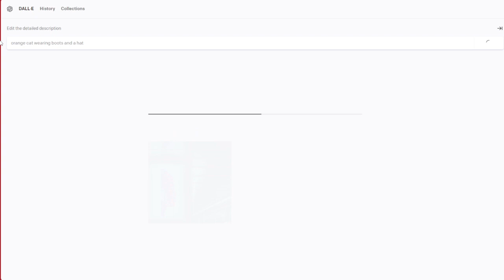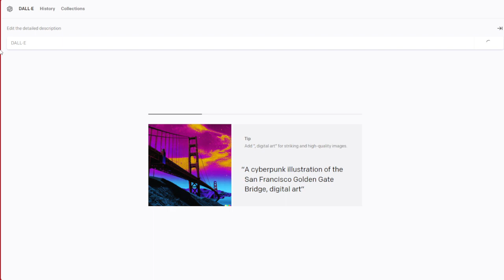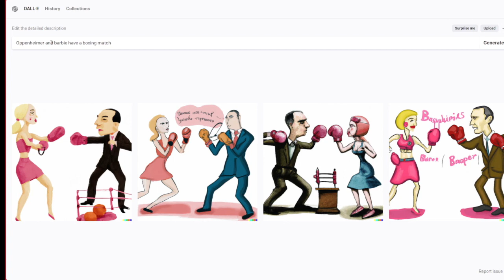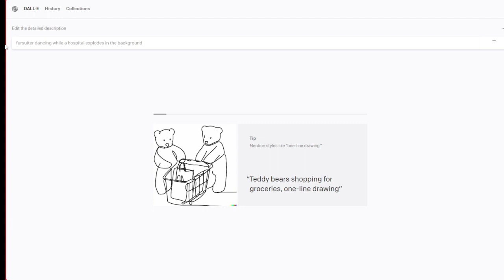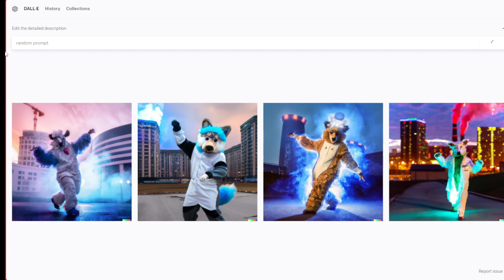Furry vs DALL-E AI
The things it makes are both horrifying, and hilarious.

🎨Thumbnail Line Art by: chowfur, on Etsy